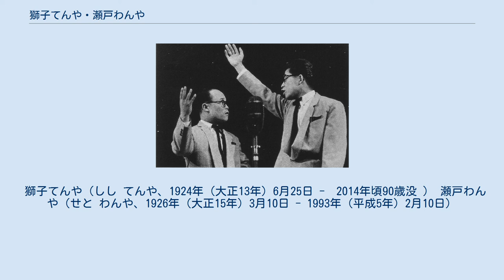獅子てんや・瀬戸わんや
獅子てんや・瀬戸わんや（しし てんや・せと わんや）、略称：てんやわんやは、戦後長きに亘り活躍した漫才コンビ。
大柄のてんやが、小柄で額の禿げ上がったわんやをいびり、わんやがムキになって怒るスタイルで人気を博した。
前職は警察官と市職員であり、二人とも地方公務員だった。
 内海突破の兄弟弟子同士で、1952年（昭和27年）コンビ結成。
芸名の由来は獅子文六のベストセラー小説『てんやわんや』から。
なお苗字の「獅子」は、獅子文六から借用、「瀬戸」は『てんやわんや』の舞台が瀬戸内地方だったことによると思われる。
 無断借用された獅子文六は「獅子となのるのは乱暴だ」と思っていた。
なお、のちの1967年ごろに、てんや・わんやの二人が、獅子文六の家に「無断借用のおわび」に来たことがあったという。
 1952年、大塚駅前天祖神社の夏祭りで初舞台を踏み、ドサ回りで習練を積んだ。
 1956年（昭和31年）産経新聞社主催若手漫才コンクールに国定忠治の出し物で一位、翌年の第1回NHK新人漫才コンクールにも「世界旅行をかえりみて」というネタで優勝し、並居る若手漫才の中で図抜ける。
新作に取り組む姿勢は積極的で、その中から「ひよこと卵」「なんで行ったの」などの定番ネタが磨かれた。
 1961年7月26日、牧野周一等と共に小樽を巡業中、自動車事故で、てんやは全治3週間の大怪我、わんやは全治2ヶ月の重傷を負った。
 1963年、『大正テレビ寄席』の準レギュラーとして活躍。
山下武からその品格のある芸を高く評価された。
 1966年（昭和41年）から約14年間放送されたTBS『家族そろって歌合戦』の司会でも全国的人気を博した他、1967年（昭和42年）に第7回日本放送作家協会大衆芸能賞受賞、フジテレビ放送演芸大賞も二度受賞し、テレビ・ラジオで重宝がられる。
 正月席などハレの場では、鼓・扇を持ち三河万歳を陽気に披露していた。
「外れ」のない安定感は抜群で、下卑た話題を避け芸が綺麗なことから東京演芸界中とりわけ優等生的な地位に就き、関西のいとし・こいしと双璧とする評もあったが、コンビ時代の末期以降、仲は決して良くなかったとされる。
地方公演の移動では、別行動をとり、宿泊では、てんやはホテルで洋室に、わんやは日本旅館に和室が常であった。
 わんやが糖尿病など健康面に不安を抱えた1980年代中頃から、記憶力が落ちセリフや所作を誤ることが度々あった。
稽古不足も相俟って晩年の舞台は荒れて行ったともいわれたが、コンビ仲が悪化するほどではなかったという。
1987年（昭和62年）遂にわんやが脳梗塞で倒れ活動休止。
臨時で拝啓介（美田夕刊）とコンビを組み、その後は「巷談」と称して舞台に立ったが、助言や本人の思う所があり、間もなく辞めた。
1993年わんやがそのまま復帰叶わず亡くなり、コンビも消滅した。
 2009年には東京漫才の殿堂に選出される。
 獅子てんや（しし てんや、1924年（大正13年）6月25日 -　2014年頃90歳没 ） 瀬戸わんや（せと わんや、1926年（大正15年）3月10日 - 1993年（平成5年）2月10日）